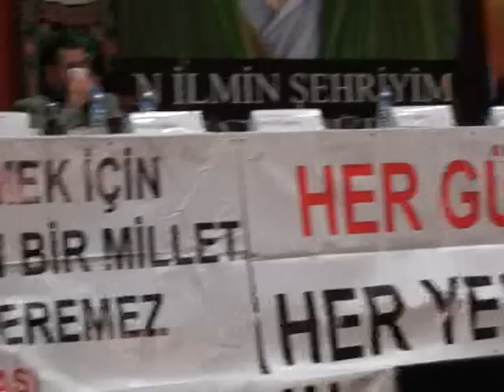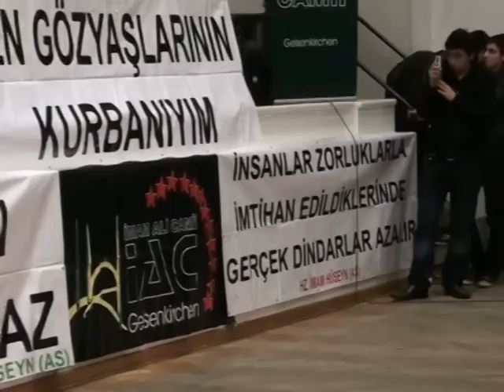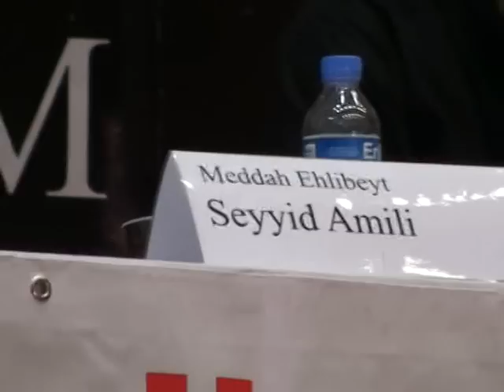17/23 ERBAIN Bochum Gelsenkirchen ASHURA Avrupa Alimler Birligi 15.2.2009